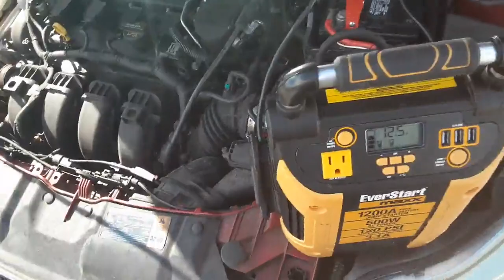my car almost stopped working rn